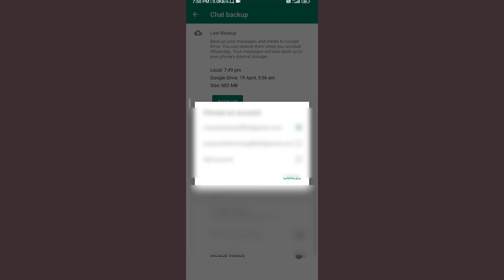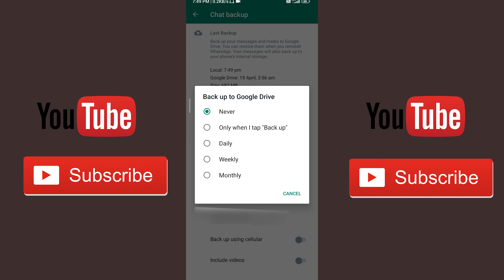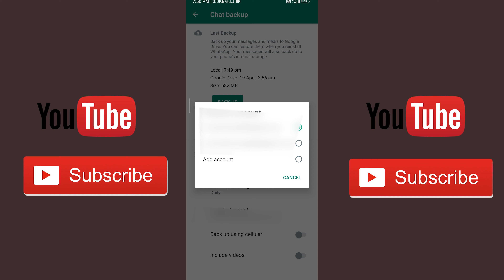WhatsApp delete msg kaise dekhe | How to recover deleted message on WhatsApp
Hello Everyone,
In this video i have discussed that how to read whatsapp deleted messages and whatsapp deleted messages kaise padhe in 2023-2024.

TOPIC DISCUSSED
how to read deleted messages on whatsapp iphone
how to read deleted messages on whatsapp before installing app
how to read deleted messages on whatsapp ios
how to read deleted messages on whatsapp after long time
how to read deleted messages on whatsapp business
how to read deleted messages on whatsapp in redmi
how to read deleted messages on whatsapp without any app in redmi